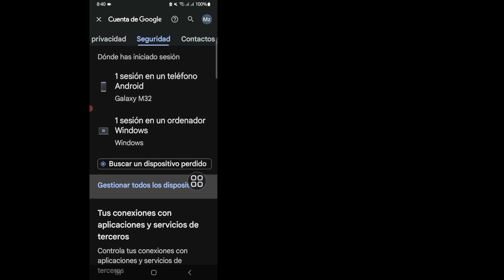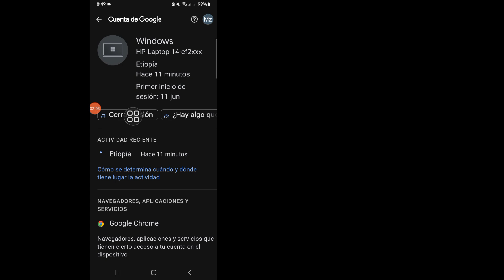Cómo eliminar tu cuenta de Gmail de otro dispositivo